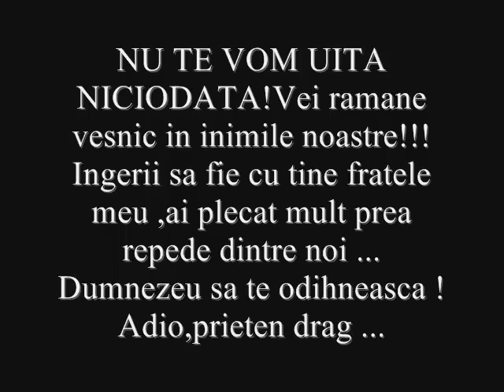R.I.P GABI A LU' TITI (Marikanu)